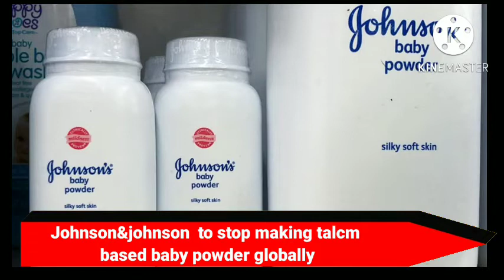talcum powder lawsuit, johnson and johnson talcum powder ,jnj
johnsoncontrol
jnjstock
Johnson
Johnson and johnson stock
Kevin Johnson
Johnson family
jnj nyse
jci
abigail Johnson
Johnson &Johnson stock
jci stock
the Johnson
j and j stock
Bryan Johnson
Vinnie Johnson
Johnson control stock
good morning britain charlotte hawkins
f1 mick schumacher
talcum powder
talc
johnson and johnson
johnson and johnson baby powder
baby powder
what is talcum powder
talcum powder cancer
what is talc
johnson's baby powder
harvey elliott contract
imperial leather talcum powder
talc powder
johnson and johnson talcum powder
is talcum powder safe
johnson baby powder
talc free baby powder
cornstarch baby powder
what is talcum powder made of
baby powder cancer
johnson's talcum powder
johnson talcum powder
talcum powder lawsuit
does talcum powder cause cancer